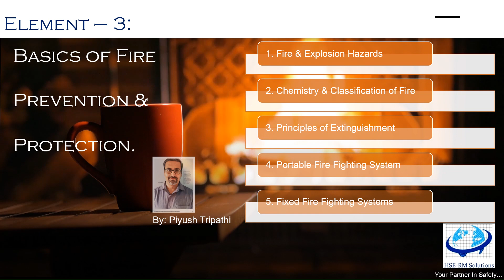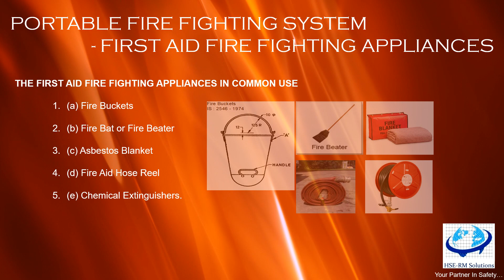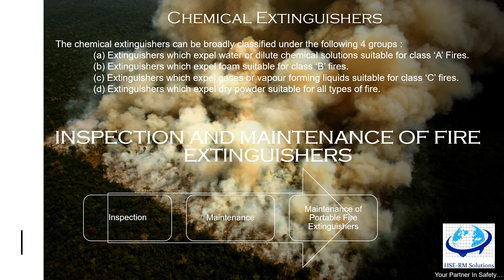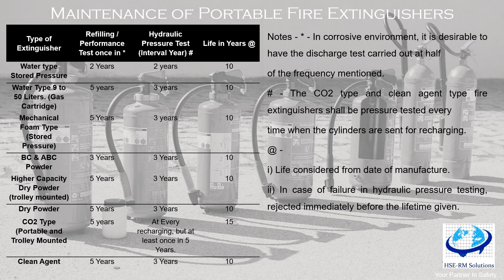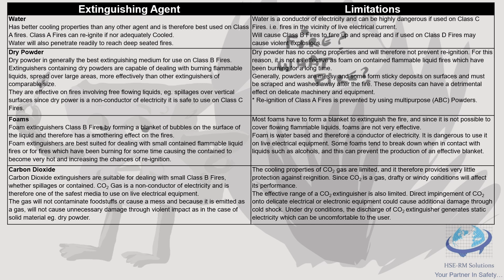Element 3 - Basics of Fire Prevention & Protection- Portable Fire Fighting Systems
Dear All,

This video is about the Basics of Fire Prevention & Protection, where we will be discussing briefly Portable Fire Fighting Systems, Where we will be covering The First Aid Fire Fighting Appliances In Common Use. Maintenance Of Portable Fire Extinguishers. Extinguishing Media and its limitations.
As we use First Aid Box in case any of us gets slightly injured or suffers a wound and we don’t need a Civil Surgeon to deal with a petty injury. In the same way, this cannot be achieved by the use of heavy equipment which is costly and difficult to handle and sometimes also beyond the reach of an average house-holder, or owner of premises where he runs his business or carries out activities to produce some thing. Here First Aid Appliances are of prime importance as they are not costly and intricate, but are cheap and handy and have added advantage of a simple mechanism that can be handled by any layman.

Regards,
Piyush Tripathi
HSE-RM SOLUTIONS